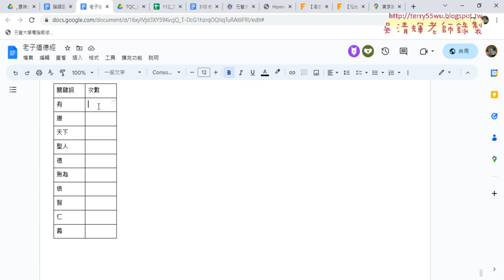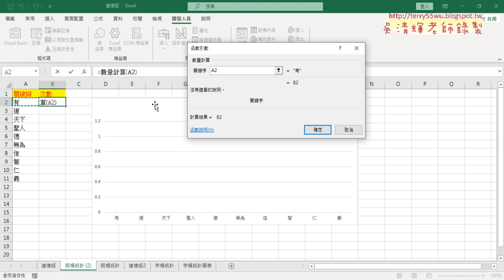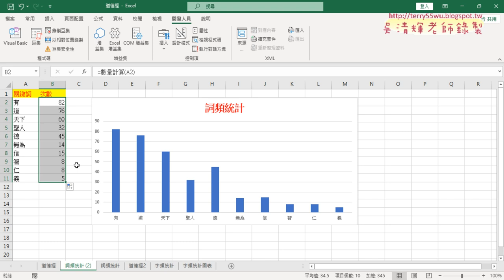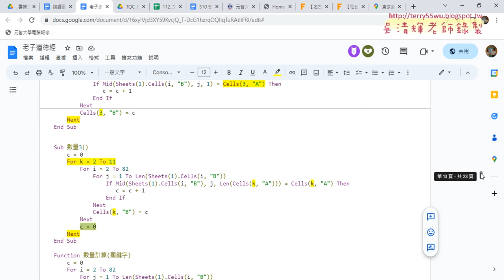05 增加k迴圈算出所有數量